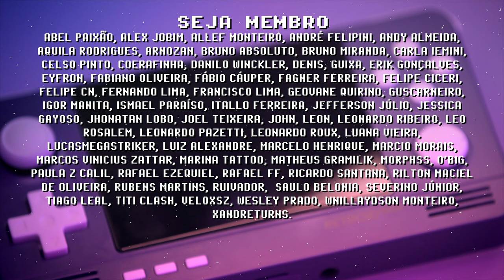Retroid Pocket 2+ (GameCube) Zelda 4 Swords Adventures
Retroid Pocket 2+ é capaz de rodar Zelda 4 Swords Adventures com uma performance quase perfeita! Está em 100% na maior parte do tempo com leves e ocasionais slowdowns, mas eu não acho que nesse caso atrapalhe a experiência. Qual a nota dessa performance? Qual jogo você gostaria de ver aqui?

Para uma melhor performance lembre-se de usar versão europeia (PAL) sempre que possível, e desligar GServices em Configurações / Handheld Settings / Google Services.

Se você gosta desse conteúdo, considere curtir, se inscrever, compartilhar e me conta nos comentários o que você gostaria de ver no canal no futuro! Obrigado por fazer parte dessa jornada =]